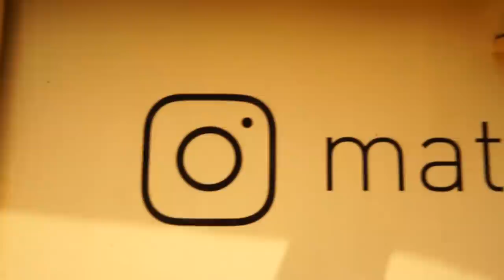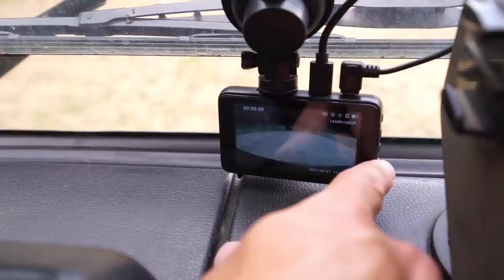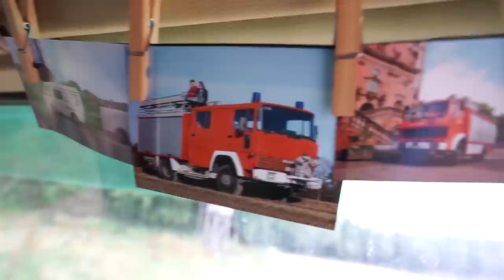Leben im Expeditionsmobil - wenn sich Pläne drastisch ändern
Matteo hat sich das Expeditionsmobil angeschafft, um mit seiner damaligen Freundin eine Weltreise zu machen. Doch die Beziehung ging in die Brüche und statt einer Reise nach Außen wurde es eine Reise zu ihm selbst.